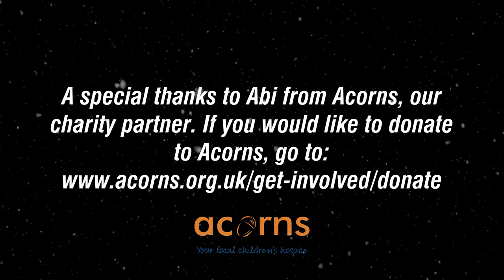Beeswift's Yuletide Video 2023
Another wonderful time of the year, the Beeswift Yuletide video is here!

A big thank you to all the staff members who generously contributed their time to be part of this video project and bringing it to life!

Special thanks to Jon Goodway and Simon Moss from Gentex, and congratulations to Simon on his well-deserved retirement from his 35 year service in the PPE industry.

We would also like to thank Abi from Acorns Hospice, our charity partner!

If you want to support Acorns and their excellent service,